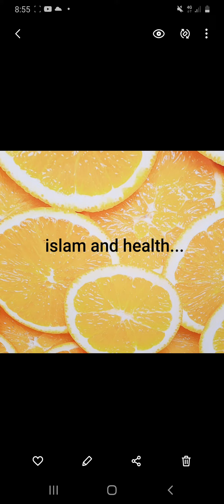Psychological health is important... a short Talk by m r abdullah.